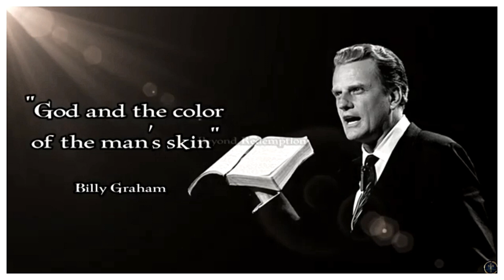Two Steps Ahead Podcast Ep 159 - Budweiser: REAL Men of Genius or Woke Goes Broke?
On this episode, Bud Light and what could have been done that would have made their transgender ad campaign more successful. Also, we discuss why everything is raced based and why violence has violence become an acceptable means to an end when it comes to liberal ideology? join us for the conversation